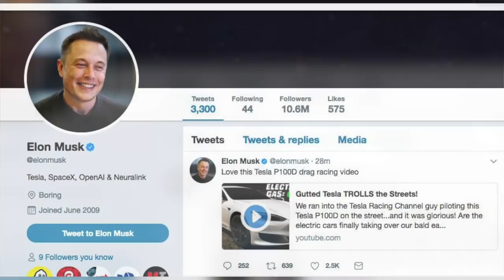Top 10 CRAZIEST Street Races!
The Top 10 Craziest Street Races are here!  We have compiled TEN of the BADDEST street races from the past few years and brought them to you guys, ranked all the way up to #1!  From HIGH speed police chases to international drag racing, this video pulls the perspective in of just how insane the street racing we film really is!  Street Outlaws and average racers alike, there is no shortage of AWESOME content and we hope you guys enjoy our recap of some of the absolute CRAZIEST Street Races we’ve seen!

1320Video is your #1 source for Street Car videos!